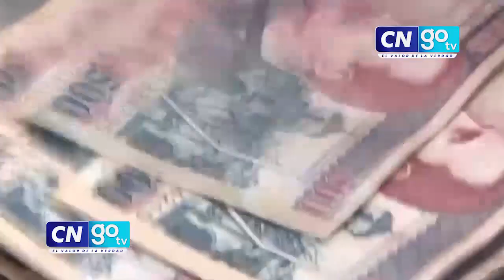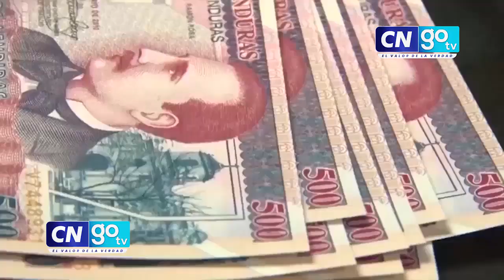Aumento al salario podría causar más pérdida de empleos en el sector mipymes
CNGOTV Aumento al salario podría causar más pérdida de empleos en el sector mipymes.